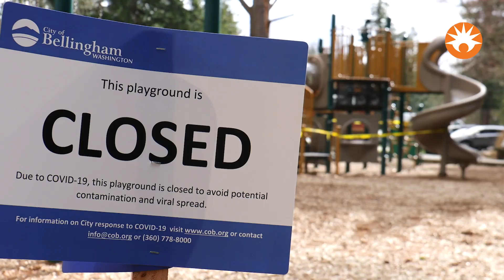COVID-19 Sample Collection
Discover how BD is addressing testing bottlenecks by increasing supply of sample collection devices needed for the diagnosis of COVID-19.